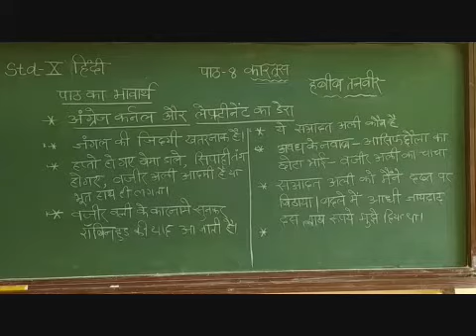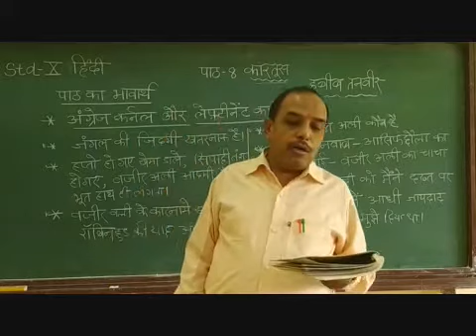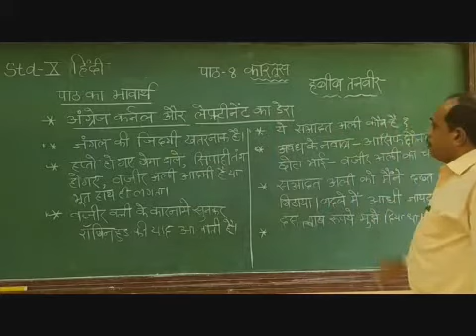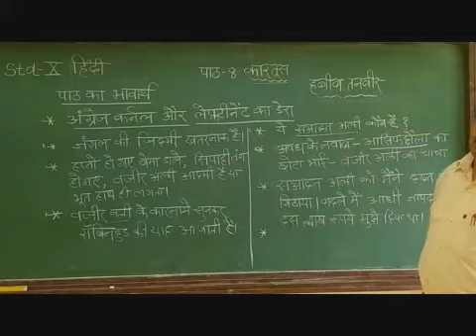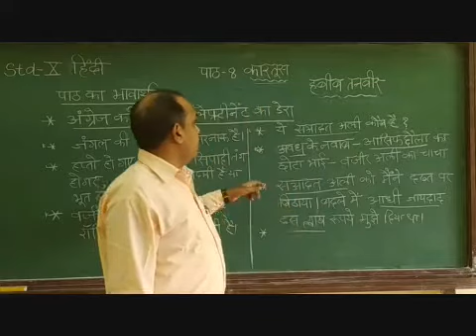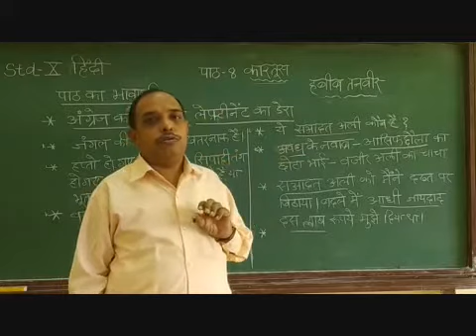X Hindi Chapter 8 Kartoos Part 3